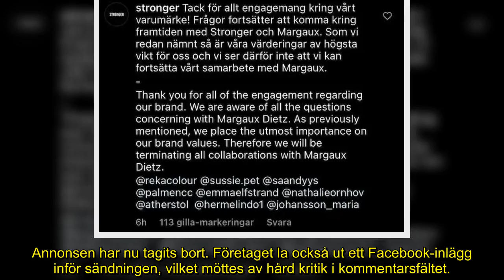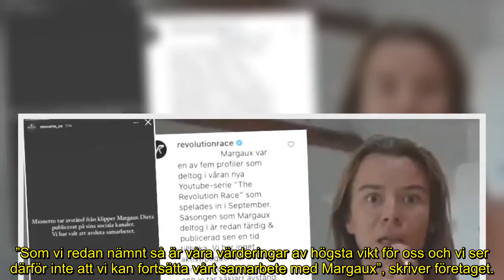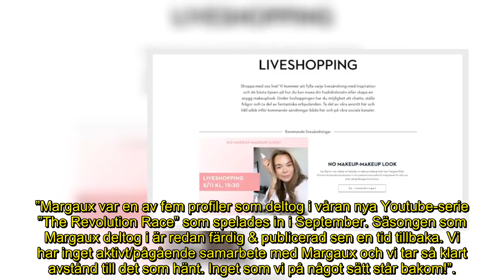Klädmärket Stronger bryter med Margaux Dietz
Margaux Dietz skapade innehåll av en utslagen man i sitt trapphus.

Nu växer kritiken mot influencern.

Förutom klädföretaget Stronger drar sminkmärket Lumene, proseccon Mionetto och kosttillskottsföretaget Elexir Pharma tillbaka kampanjer med Dietz.